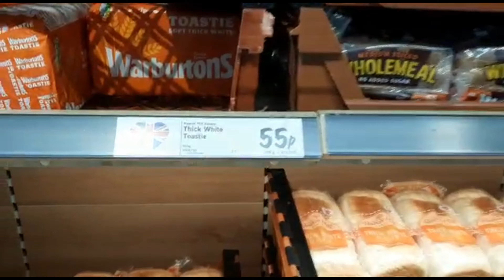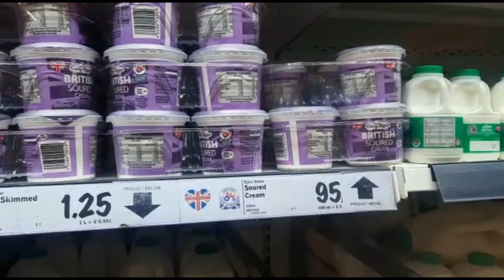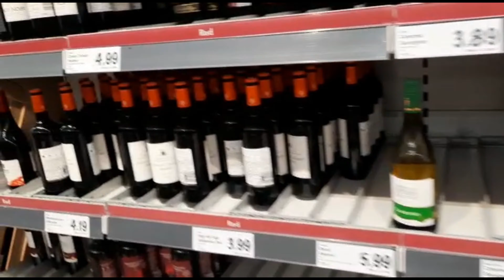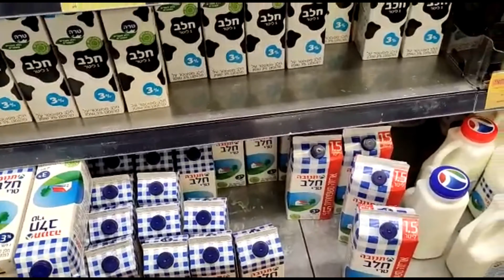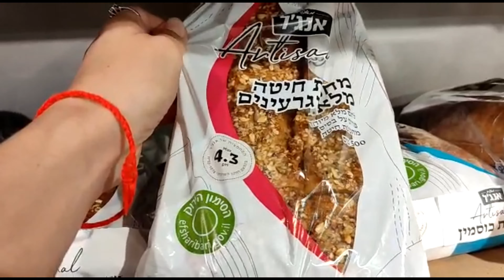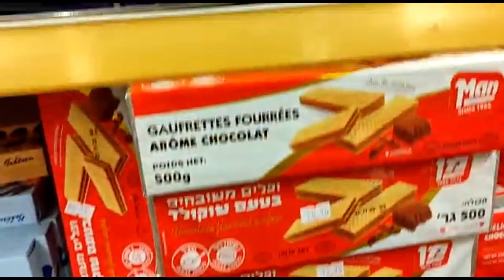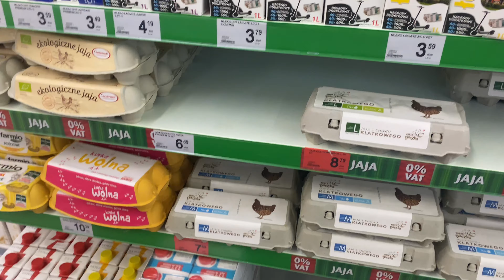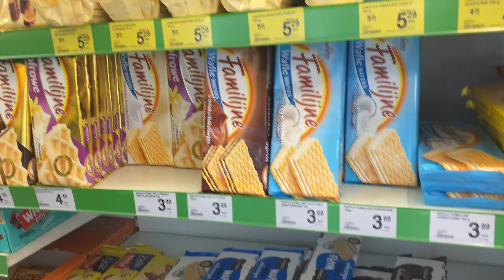Vlog: Ціни Англія, Ізраїль, Польща